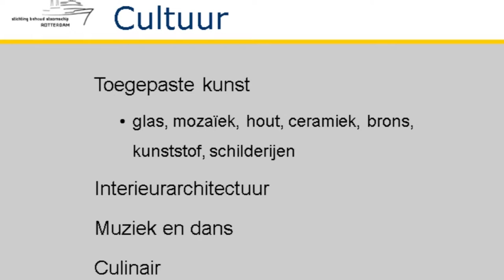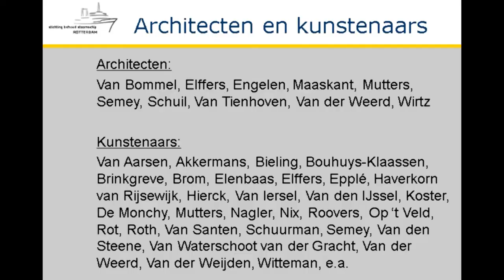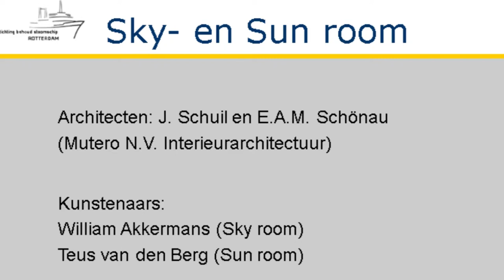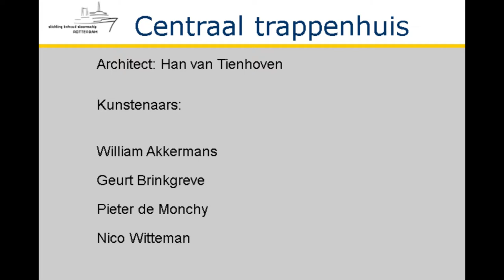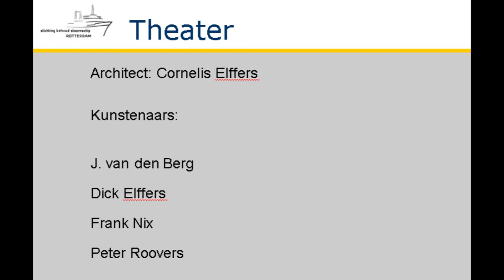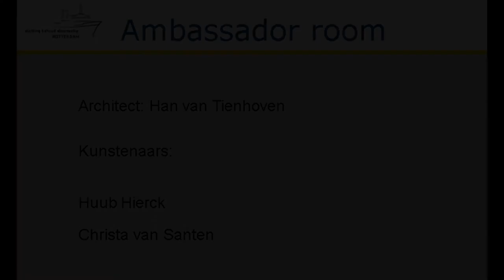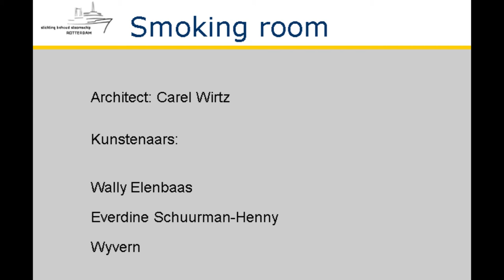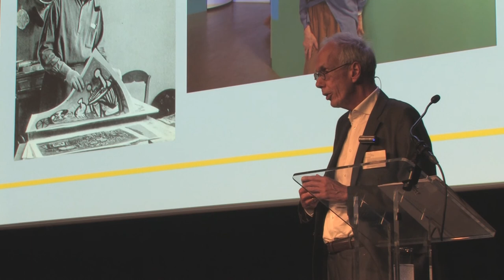60 jaar kunst en cultuur op het ss Rotterdam (1)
Lezing door Klaas Krijnen op het ss Rotterdam ter gelegenheid van het in de vaart komen het schip in 1959